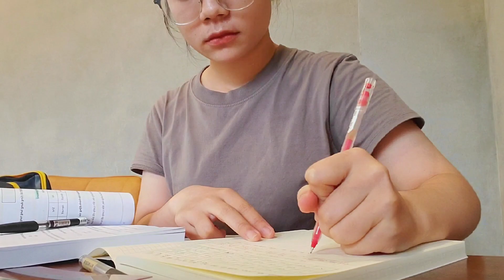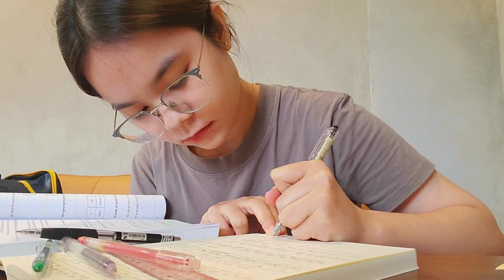🍃🌧𝐌𝐢𝐧𝐢 𝐯𝐥𝗼𝐠 𝟸 | 𝚜𝚝𝚞𝚍𝚢 𝚍𝚊𝚝𝚎 𝚠𝚒𝚝𝚑 𝚖𝚎